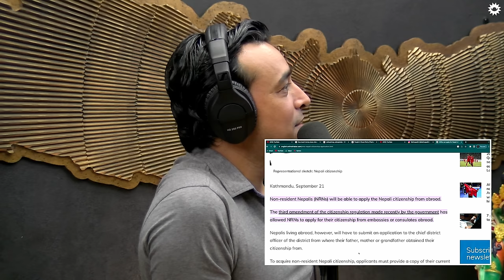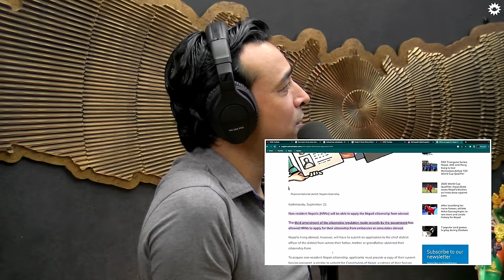On Air With Sanjay #380 - Miss Universe Nepal 2023 & Miss Universe Nepal 2017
Jane Dipika Garrett, crowned as Miss Universe Nepal 2023, not only holds the title but also wears multiple hats, serving as a nurse, a business developer, and a passionate advocate for mental health, body positivity, and hormonal issues. On the other hand, Nagma Shrestha, who was crowned Miss Nepal Earth in 2012 and later went on to win the Miss Universe Nepal title in 2017, has taken on the role of National Director for the Miss Universe Nepal organization since 2020.